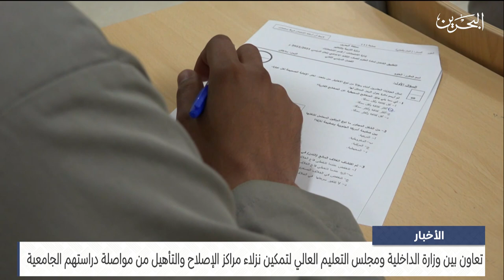البحرين مركز الأخبار : مبادرة لتمكين نزلاء مراكز الإصلاح من مواصلة تعليمهم 12-09-2023